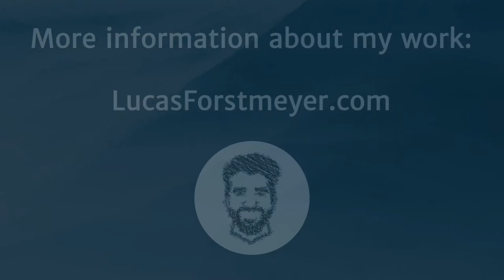IFS Therapy Intro 6 - Exile Work in depth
🟡UPDATED VERSION AVAILABLE 🟡

This video has a new and improved version that I am excited for you to see.

This is the sixth part of the “IFS Therapy Intro”, a free introduction to the Internal Family Systems Therapy for people interested in learning how to use IFS for their personal growth. In this video we will cover questions like:

* What are the IFS Steps for working with old pain and extreme beliefs?
* How does IFS help Exiles to let go of their Burdens?
* Why is the presence of Self so essential when being with an Exile?
* And how can we witness the pain from our past from Self?

If these videos support you, please share them with somebody who could use this information. It is greatly appreciated.

To learn more about my work, please (Lucas Forstmeyer was trained in the Internal Family Systems Approach in Germany.)

To read more for yourself, I recommend the following books:
- Jay Earley - Self Therapy 1 (Recommended for individuals wanting to understand IFS and use it for their own growth)
- Richard Schwartz - Tools (Recommended for Therapists wanting to use IFS in their practice)